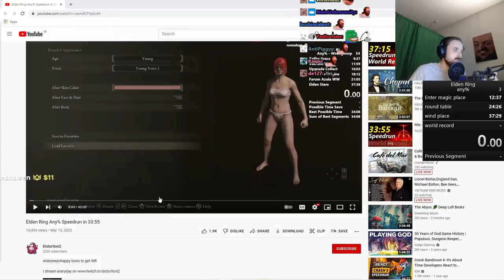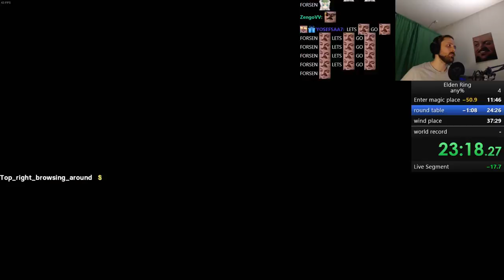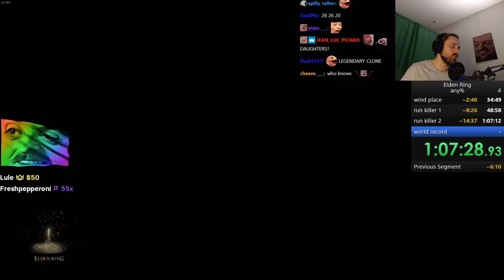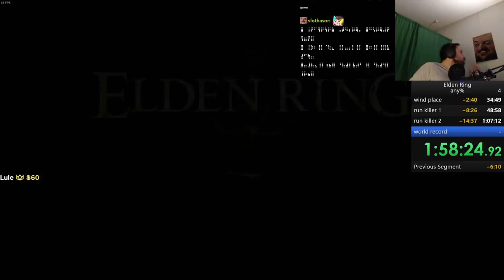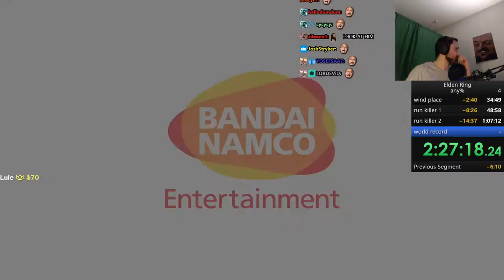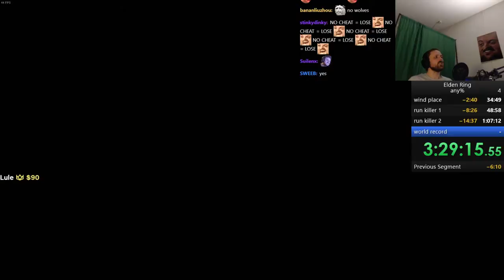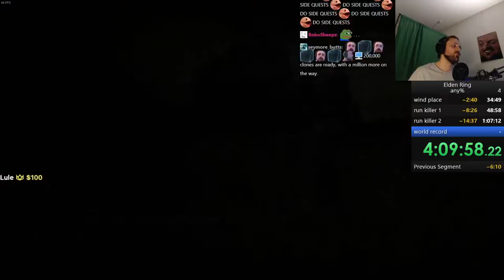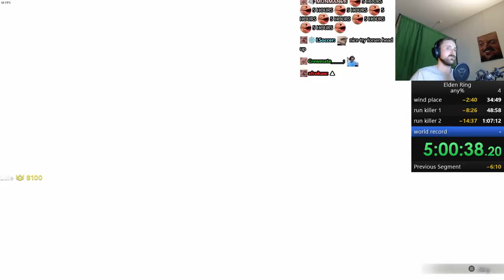Forsen SPEEDRUNS Elden Ring! Any% | Part 4 (with Chat)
Stream Duration: 6:21:53

General
Format : MPEG-4
Format profile : Base Media
Codec ID : isom (isom/iso2/avc1/mp41)
File size : 16.5 GiB
Duration : 6 h 21 min
Overall bit rate mode : Variable
Overall bit rate : 6 180 kb/s
Writing application : Lavf59.5.101

ID : 1
Format : AVC
Format/Info : Advanced Video Codec
Format profile : High@L4.2
Format settings : CABAC / 4 Ref Frames
Format settings, CABAC : Yes
Format settings, GOP : M=3, N=120
Codec ID : avc1
Codec ID/Info : Advanced Video Coding
Source duration : 6 h 21 min
Bit rate mode : Constant
Bit rate : 6 003 kb/s
Width : 1 920 pixels
Height : 1 080 pixels
Frame rate mode : Variable
Frame rate : 60.000 FPS
Minimum frame rate : 20.000 FPS
Maximum frame rate : 62.500 FPS
Color space : YUV
Bit depth : 8 bits
Scan type : Progressive
Bits/(Pixel*Frame) : 0.048
Stream size : 16.0 GiB (97%)
Source stream size : 16.0 GiB (97%)
Color range : Limited
Color primaries : BT.709
Transfer characteristics : BT.709
Matrix coefficients : BT.709
mdhd_Duration : 22913082
Codec configuration box : avcC

Audio
ID : 2
Format : AAC LC
Format/Info : Advanced Audio Codec Low Complexity
Codec ID : mp4a-40-2
Bit rate mode : Variable
Bit rate : 161 kb/s
Maximum bit rate : 163 kb/s / 163 kb/s
Channel(s) : 2 channels
Channel layout : L R
Sampling rate : 48.0 kHz
Frame rate : 46.875 FPS (1024 SPF)
Compression mode : Lossy
Stream size : 439 MiB (3%)
Default : Yes
Alternate group : 1